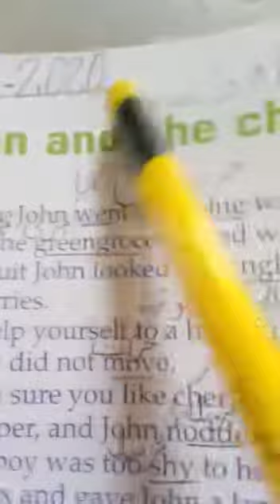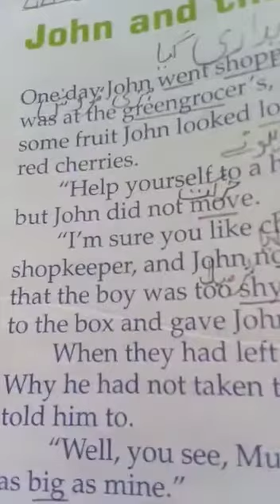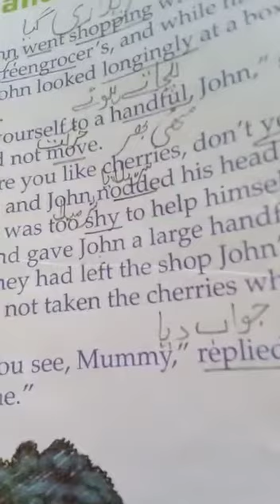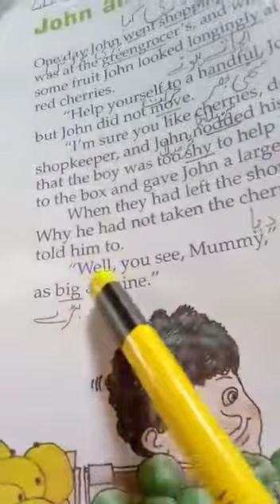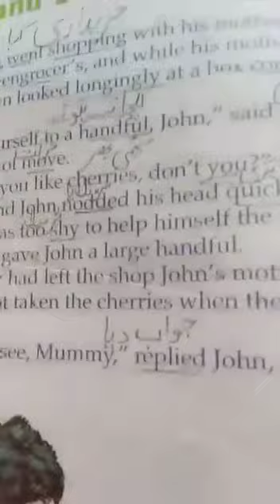J eng 22 June 3 class